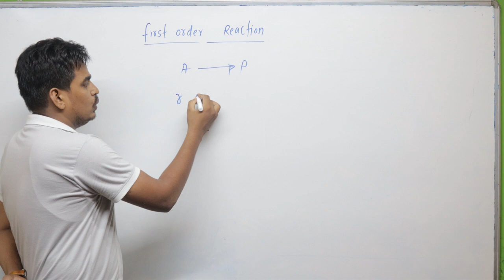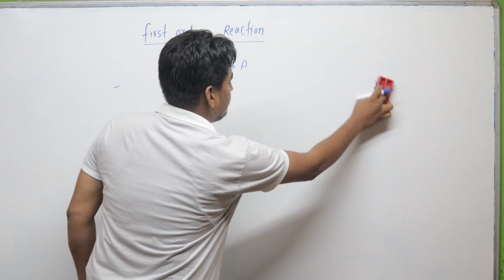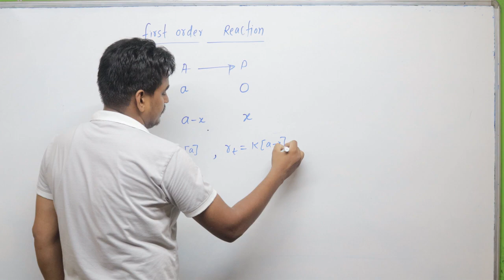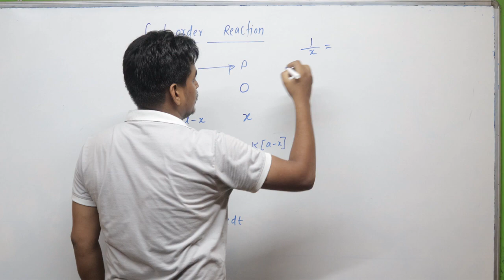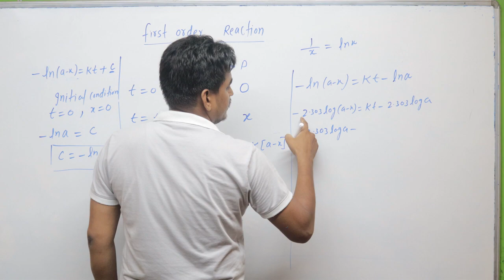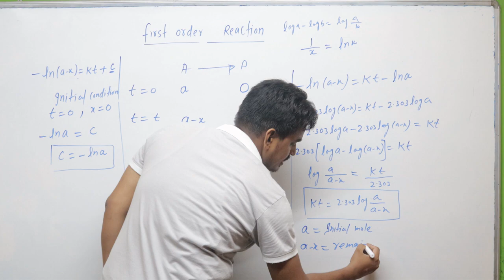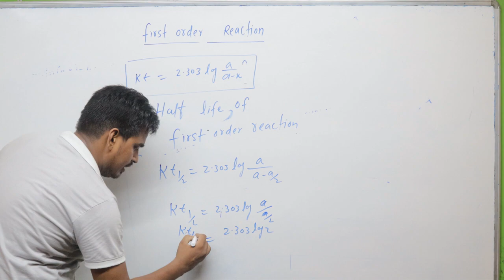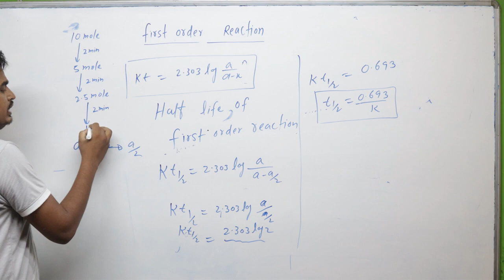chemical kinetics # CBSE class 12th board exam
chemical kinetics # CBSE class 12th board exam chemical kinetics